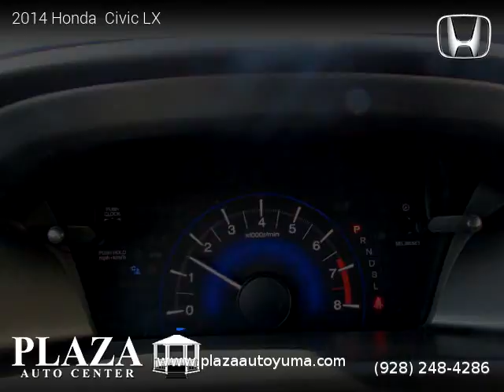2014 Honda Civic LX - Plaza Auto Center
One owner vehicle, Clean title, Extended Warranty Available, 58,453 miles, Automatic, Crystal Black Pearl exterior, Gray interior, Sedan, FWD: Front Wheel Drive, 4 doors, 4 cylinders, Gasoline, MPG City 30 and 39 in Hwy.